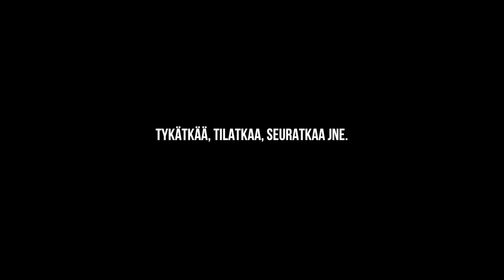JOKA PÄIVÄ VLOGGAUSTA?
Kokeilen tehdä videon joka päivä! Huh!

periscope: laurahaimila